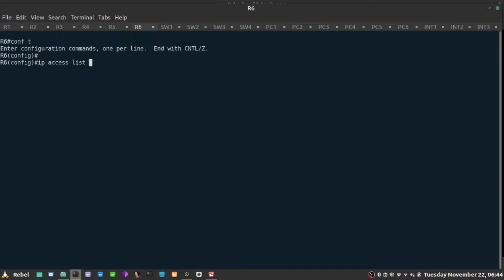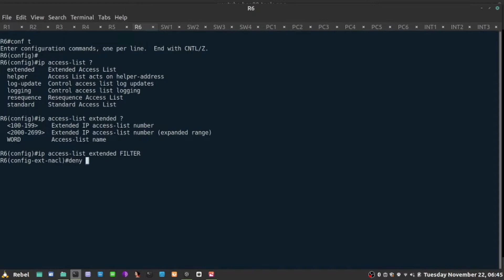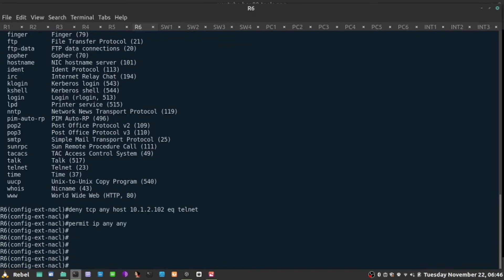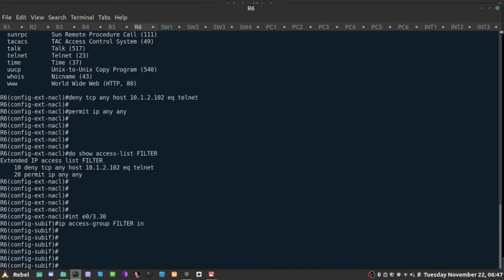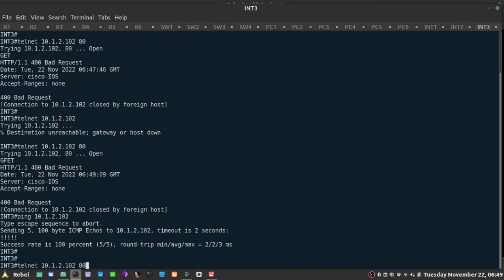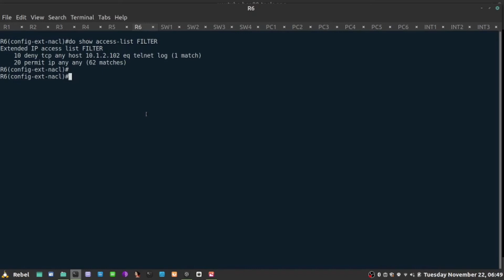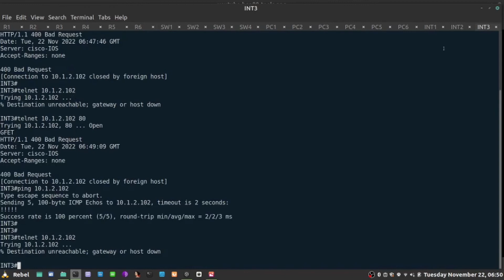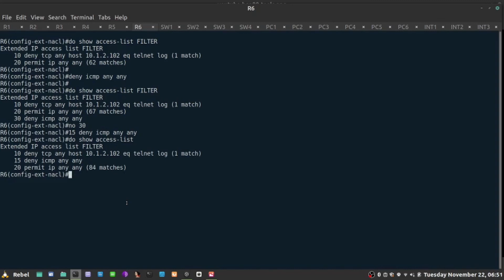68 - IOS Tools: Extended IP ACL (named)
Cisco Routing and Switching - from basics to advanced.